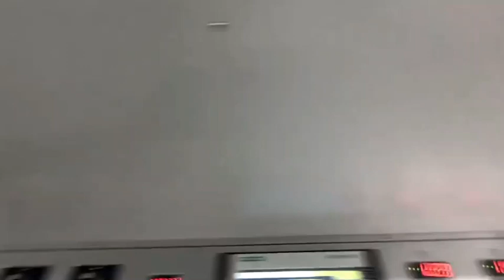Toothpaste Tube Sorting Cartoning Shrink Film Wrapping Line